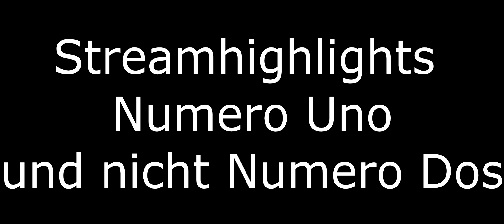TFT Stream Highlights #1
Heute gibt es mal Stream Highlights, mein erster versuch eine Art Stream Highlight zu bearbeiten jedoch hoffe ich das es einigen wenigstens etwas gefällt lol